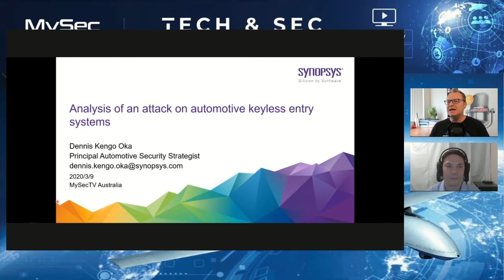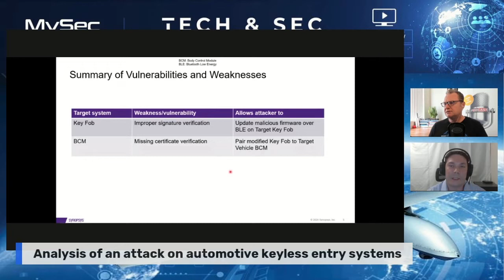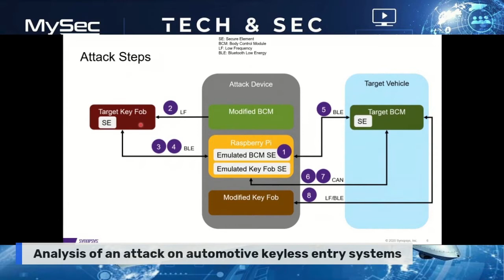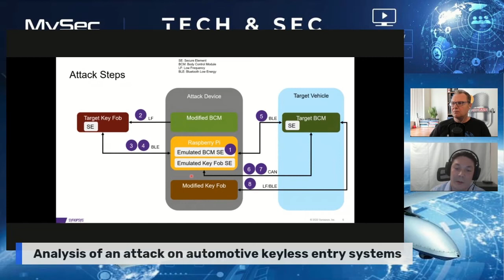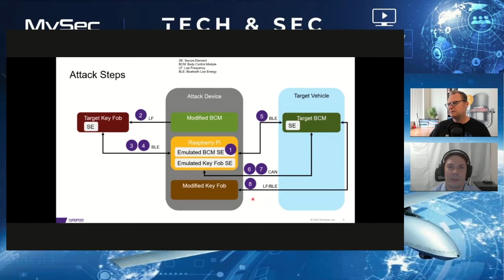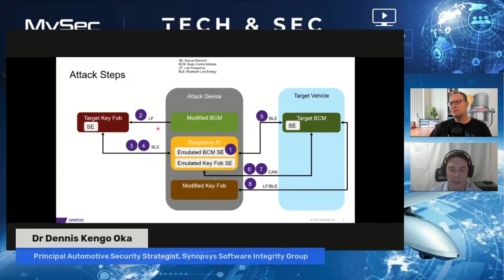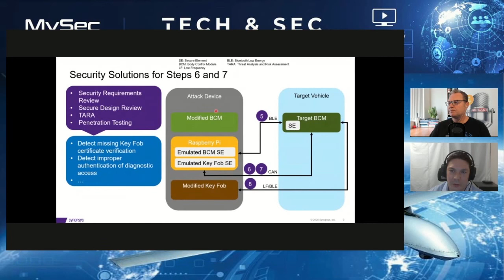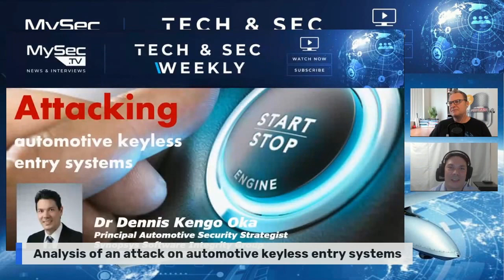Analysis of an attack on automotive keyless entry systems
Interview with Dr Dennis Kengo Oka, Principal Automotive Security Strategist, Synopsys Software Integrity Group.

With increased connectivity capabilities and larger and more complex software in automotive systems, modern vehicles are becoming more susceptible to cyber security attacks. Over the years, security researchers identified a number of vulnerabilities in automotive systems that have raised awareness about the need for automotive cyber security. One example that was made public in November 2020 was a set of vulnerabilities in the Tesla Model X keyless entry system discovered by Lennert Wouters at the University of Leuven in Belgium.

It’s important to note that the issues were responsibly disclosed to Tesla in August 2020 by security researchers, and Tesla released an over-the-air (OTA) patch to address them in November 2020.

Since there is limited information publicly available, please note also that some assumptions have been made about the target systems and type of weaknesses/vulnerabilities in order to facilitate this discussion on security solutions.